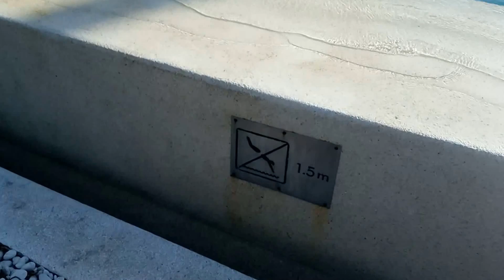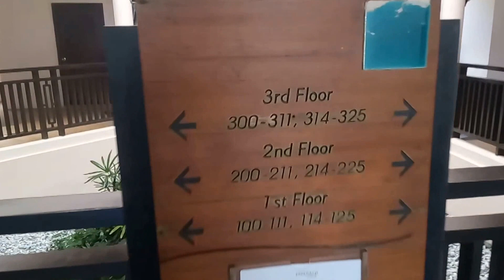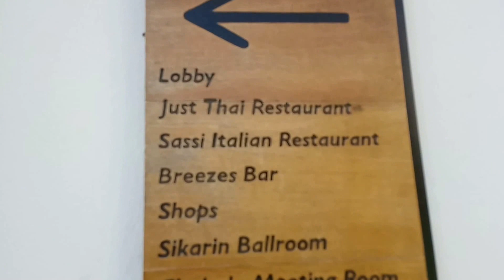ТАЙЛАНД ОТЕЛЬ The Emerald Cove Koh Chang Ko Chang.ОСТРОВ КО ЧАНГ.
Отель The Emerald Cove Koh Chang 4* расположен в Тайланде, на западной стороне острова Чанг, на южной оконечности пляжа Клонг Прао Бич. Отель состоит из соединённых между собой 4-х этажных зданий.